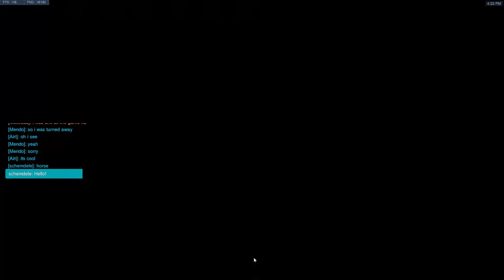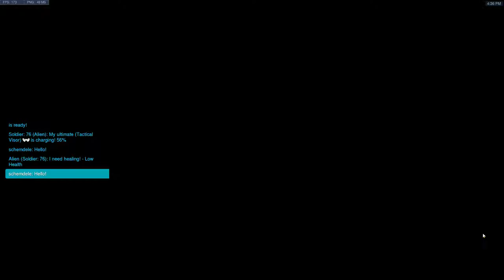S9 placement matches (~3200 SR)